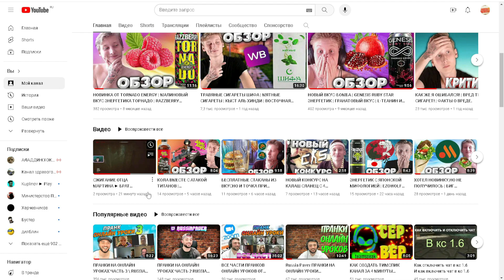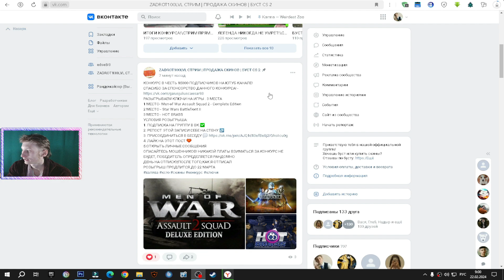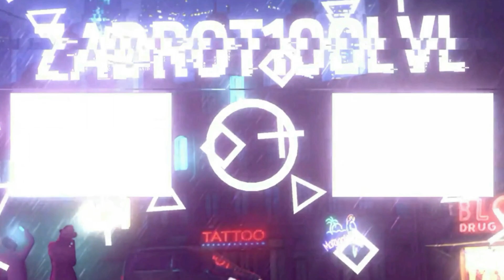ОВОЩНОЙ САЛАТ ИЗ ВКУСНО И ТОЧКА С МАСЛИНАМИ И СОУСОМ ЦЕЗАРЬ | ИМПОРТОЗАМЕЩЕНИЕ МАКДОНАЛДСА | ОБЗОР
⚫РАЗВЕРНИ ОПИСАНИЕ►👇🏻